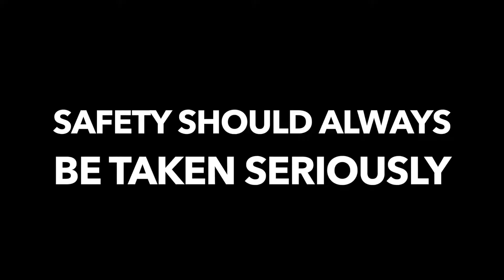WORKPLACE SAFETY||SAFETY VIDEOS FOR RIG PERSONNEL